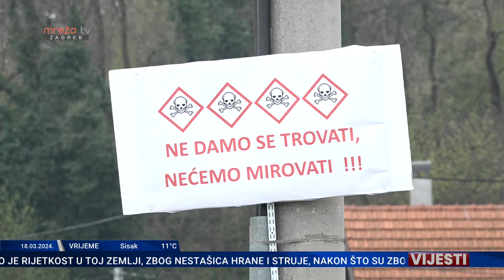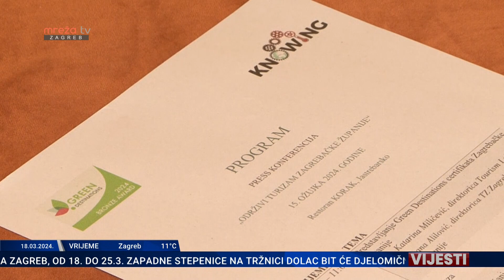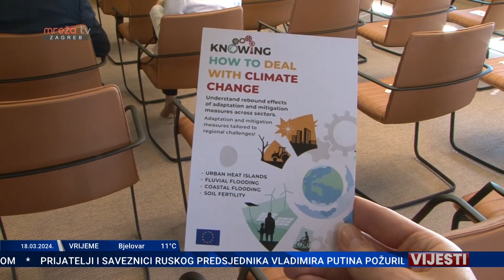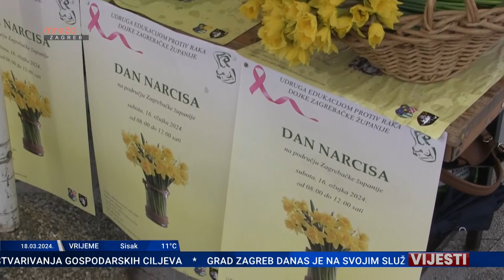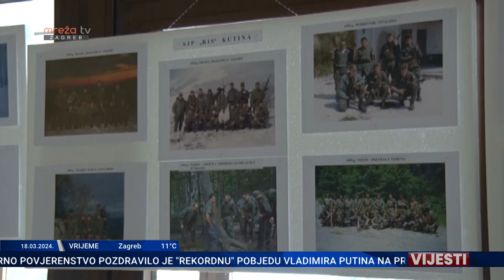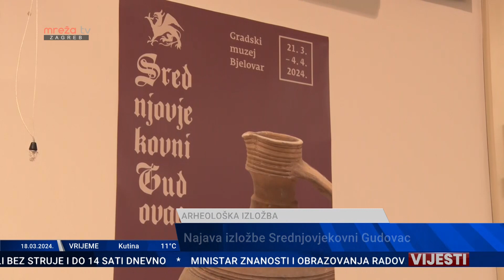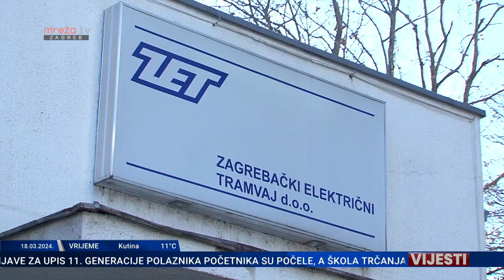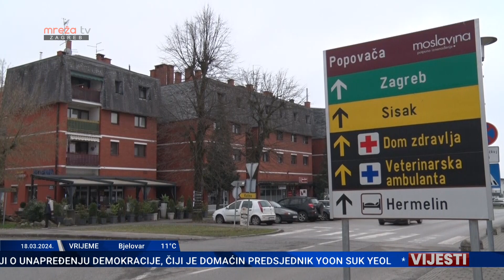VIJESTI 18.03.2024.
MrežaTV